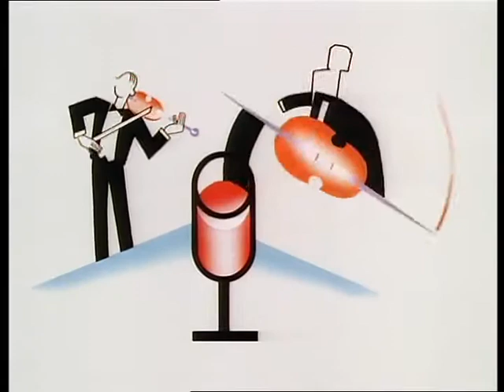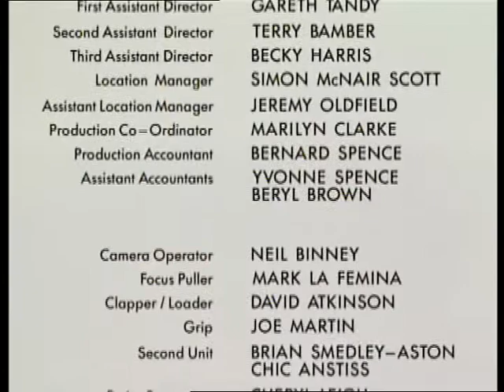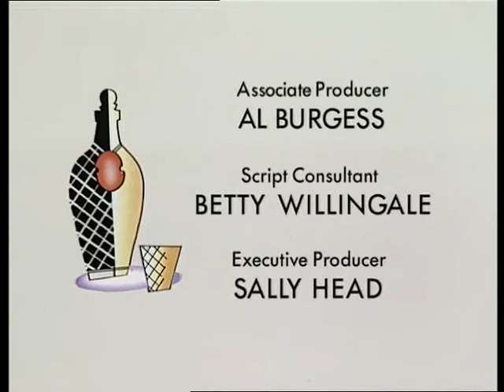Jeeves and Wooster S02E01 Jeeves Saves the Cow Creamer